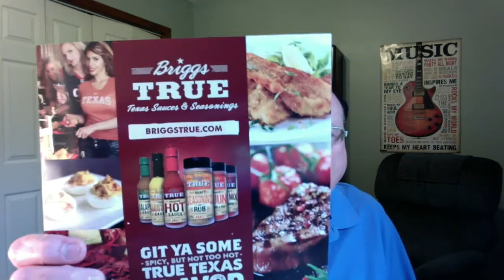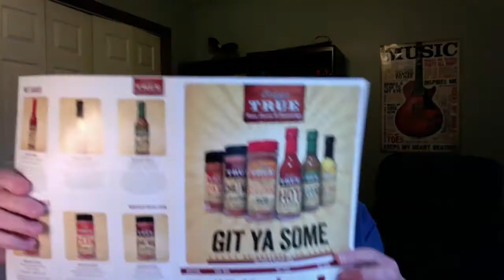Briggs True "Houston Hot Sauce" Review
Flavor:  7/10
Heat:  2/10

Briggs True Houston Hot Sauce has that unique Texican flavor that can only be derived from fire roasted chiles and authentic spices. Once you’ve tried this sauce, you’ll know what real flavor with a kick is all about. Enjoy it on your favorite foods from tacos to sushi. And, when you’re feeling like a chef add it to your dish to give it a little more flavor than fire. We’re confident you’ll be telling all your friends about this sauce so they can “Git ‘em Some!” too.

IDEAS:
Try it on everything! We like it on eggs, pizza, potatoes, all grilled meats, sandwiches, tacos, chips and even on pickles! Add it to your soups, chilies, gumbos and dips for a burst of flavor that will knock your boots off!